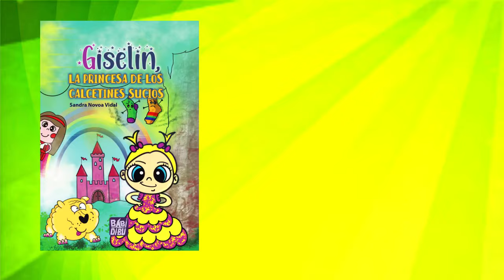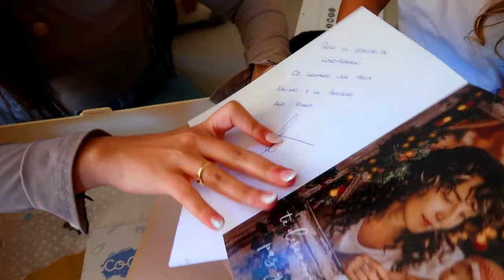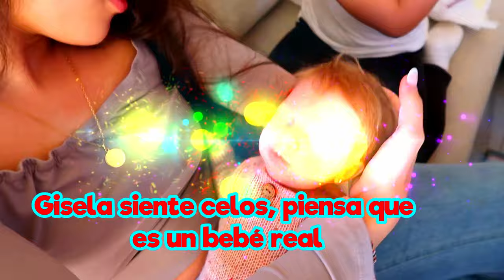👶🏼😍 NUEVO BEBÉ en la FAMILIA 😱 REGALO DE NAVIDAD: UNA HERMANITA COCOREBORN 😍 GISELA LLORA MUCHO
Hoy os presentamos a nuestro nuevo bebé, es el regalo de navidad más bonito del mundo.

👉 ENCUÉNTRANOS en INSTAGRAM como @losrikifamily @noaparadise @sandrarikimami @giselaparadiseoficial @mascotasrikifamily